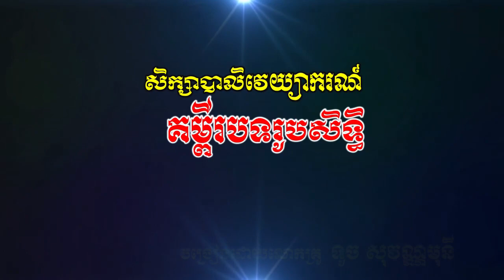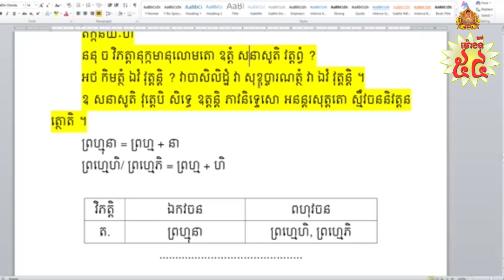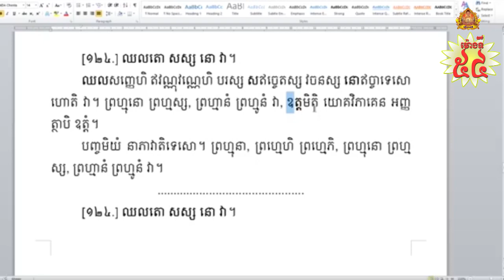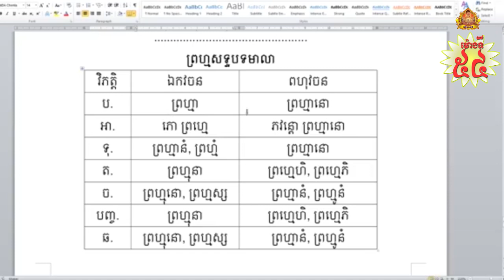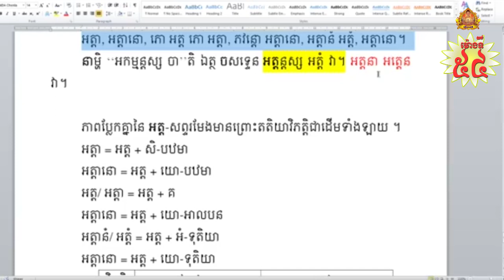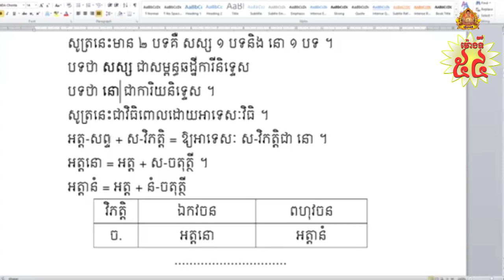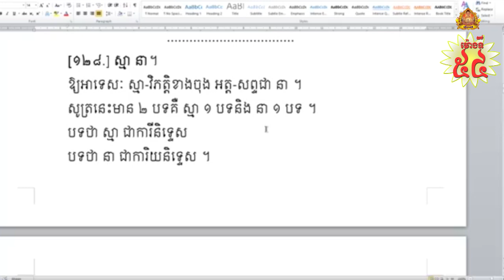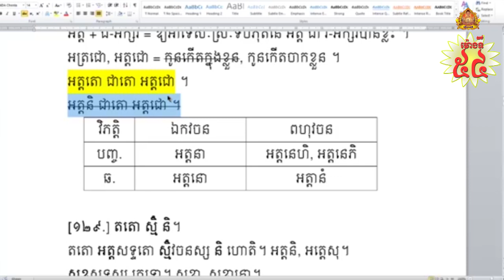៥៤/បាលិវេយ្យាករណ៍ គម្ពីរបទរូបសិទ្ធិបង្រៀនដោយលោកគ្រូ ទូច​ សុវណ្ណមុនី